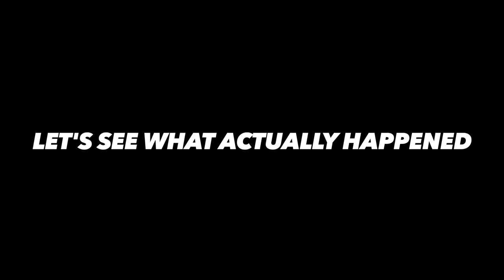8KG NASI GORENG Eating Challenge at JB! | 20 SERVINGS Seafood Fried Rice Eaten SOLO! | JB Food Vlog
In this video, we headed over to JB Malaysia to do a massive 20 servings Seafood Nasi Goreng Challenge! This restaurant, Modern Fishing Restaurant is located at Stulang area which is a short 10 minutes drive from the customs. The unique thing about the fried rice here is that they fried it on a massive hot plate, similar to teppanyaki and it's wrapped in a banana leaf when it's served.

Taste wise it's pretty good, nicely seasoned, a little on the sweet side. Would prefer it to be a little more moist or oilier. Not the best fried rice I've had but definitely the most I've eaten in one sitting.

Visit Modern Fishing Restaurant at:
Taman Stulang Laut, 80300 Johor Bahru, Johor, Malaysia

5 Purvis Street, #01-03